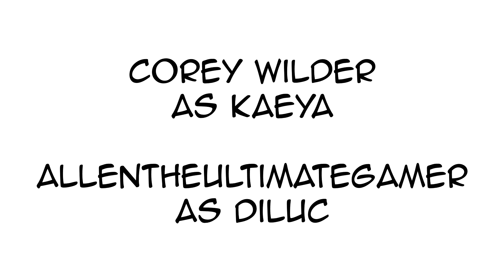Brothers - Genshin Impact || Comic Dub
You're a 5 star in my heart, Kaeya.

Me as Editor